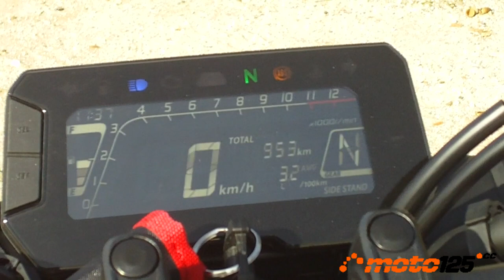Prueba Honda CB125R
La Honda CB125R se ha ganado a pulso ser una de las motos más bellas del segmento de las 125 cc. Está hecha a imagen y semejanza de su hermana mayor CB1000R precursora de la nueva tendencia de diseño Neo Sports Café. Pero no es solo una moto con una bonita fachada ya que detrás de ella se esconde mucha tecnología, un bajísimo peso y un comportamiento ejemplar.